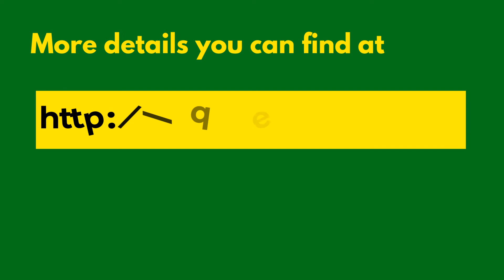Best Wood Bats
If you are a baseball player, take a look on the best wood bats